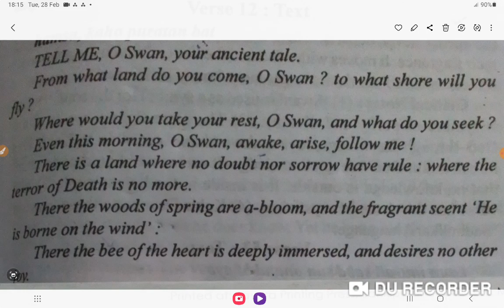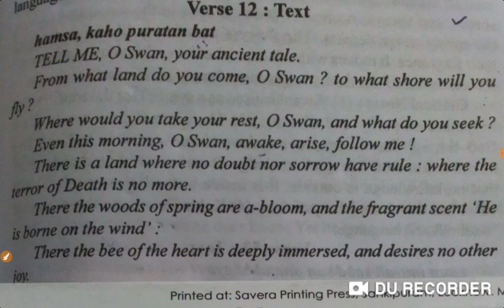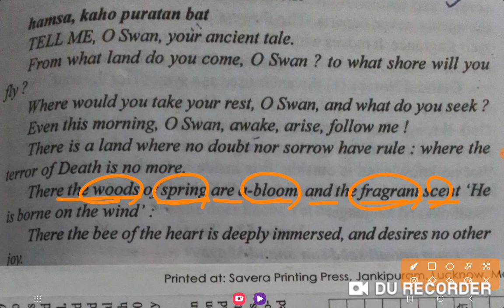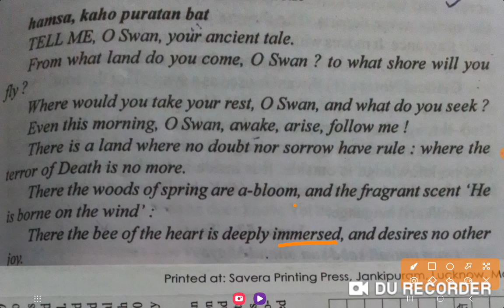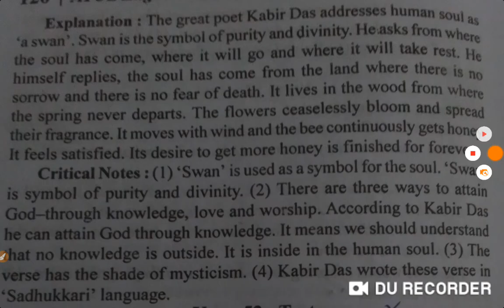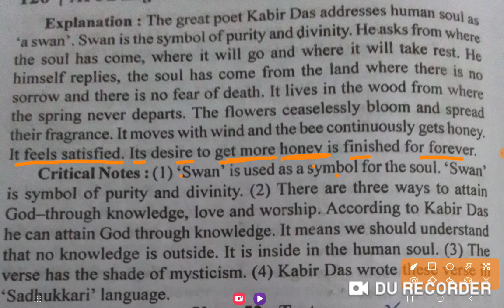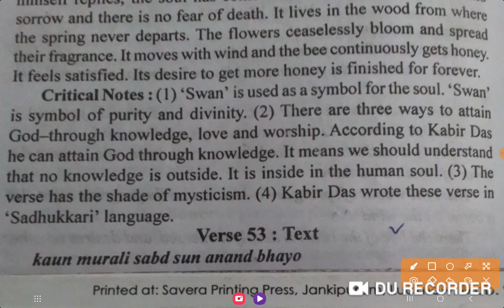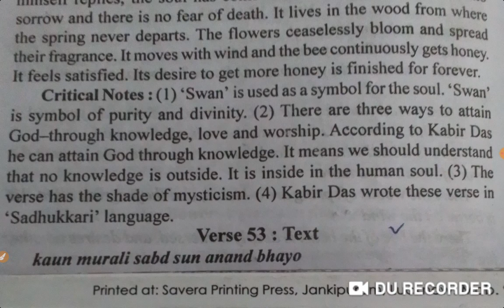Kabir Song: Hamsa Kaho Puratan bat (हंसा कहां पुरातन बात) | Translated by R.N.Tagore | Verses-12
Kabir Song: Hamsa Kaho Puratan bat (हंसा कहां पुरातन बात) | Translated by R.N.Tagore | Verses-12 /B.A/B.sc/B.Com.| The English writing of R.N.Tagore